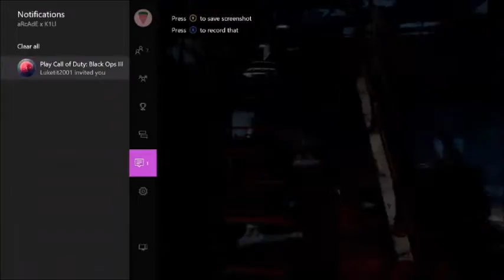Quick Funny Zombies| Epic Ending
Sorry for the game being in theatrej mode its just that it didn't record but I found it funny plus I am really close to exams so I hope you enjoy